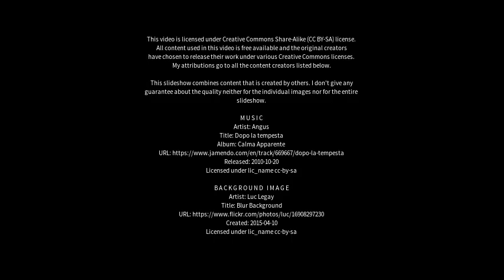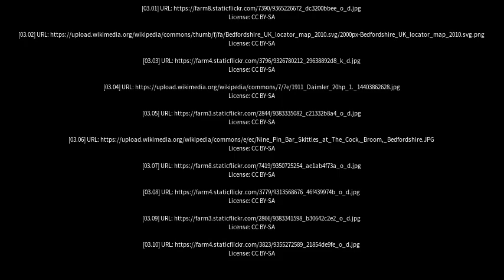Best places to visit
Best places to visit - Kensworth (United Kingdom) Best places to visit - Slideshows from all over the world - City trips, nature pictures, etc.